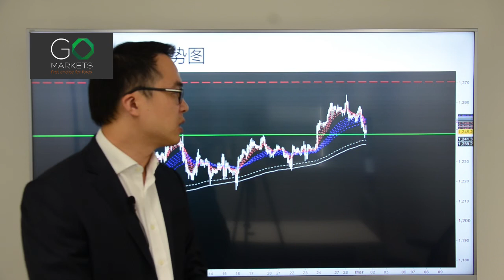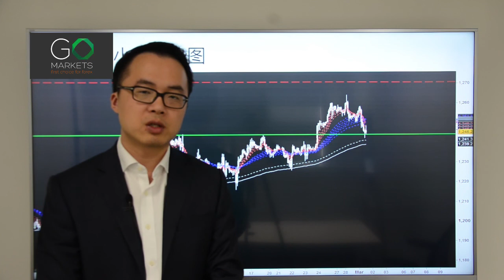Go Markets 2017年 每日财经点评 3月1日 周三 （美元加息提速，这次还是狼来了吗？）